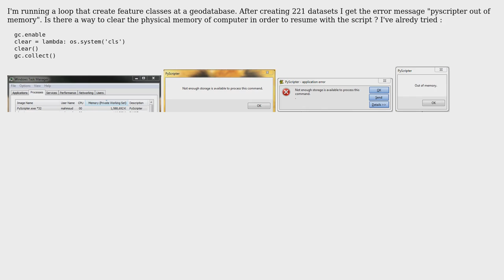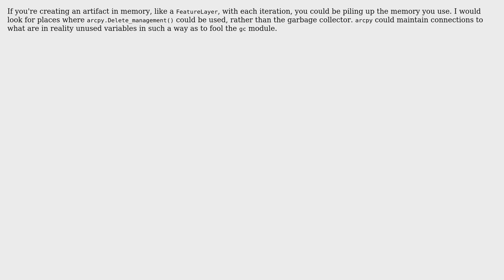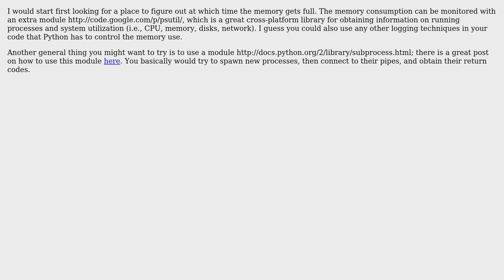GIS: pyscripter out of memory (3 Solutions!!)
GIS: pyscripter out of memory

With thanks & praise to God, and with thanks to the many people who have made this project possible! | Content (except music & images) licensed under CC BY-SA | Music | Images & others | With thanks to user Roland user mahmoud hageer user Hornbydd user Alex Tereshenkov and the Stack Exchange Network Trademarks are property of their respective owners. You are responsible for your own actions.